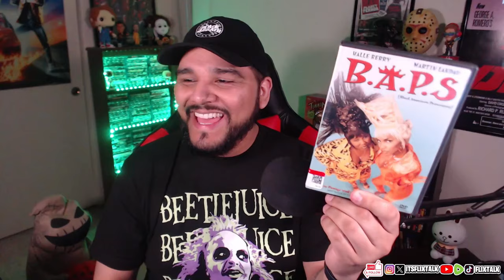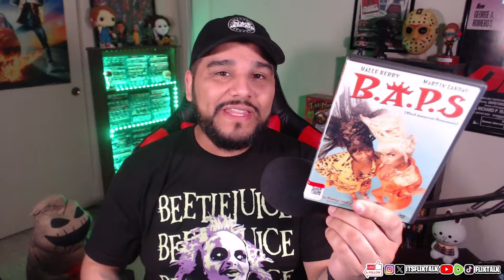You Won't BELIEVE What Movie's I Found For THIS CHEAP! DVD / Blu-Ray/4K Haul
please join the new Discord!

- Live Every Monday ,Wednesday & Friday@ 5pm Pst. / 8pm Est.